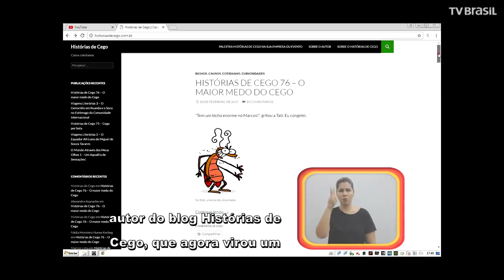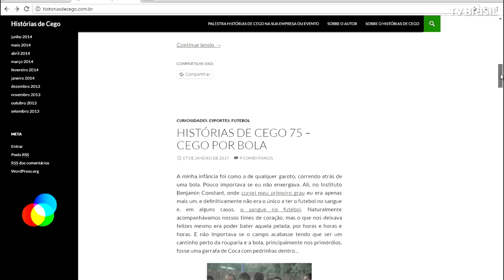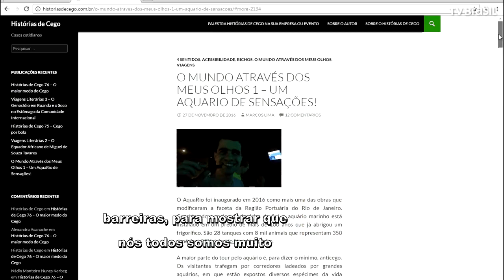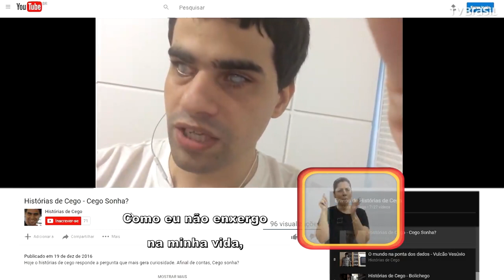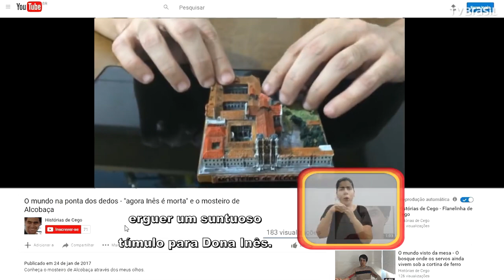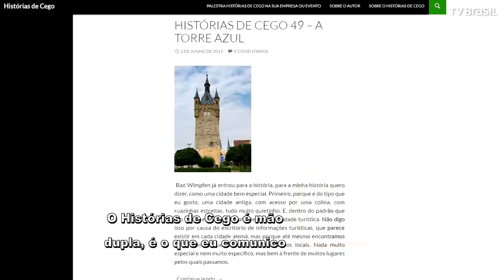O que é O Histórias de Cego? - reportagem Programa especial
Conheça o projeto que busca mudar a percepção da sociedade em relação ás pessoas com deficiência visual. Embarque no mundo de causos de Marcos Lima!

Obrigado por acompanhar o Histórias de Cego